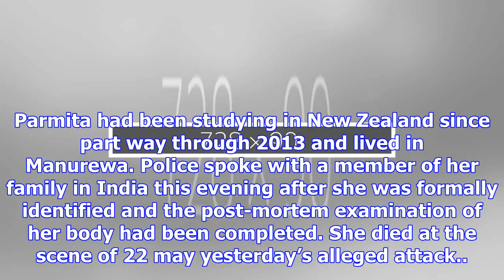Police declare auckland city murder victim named